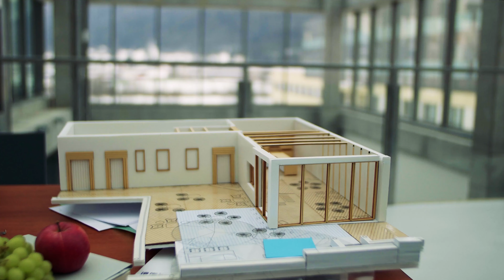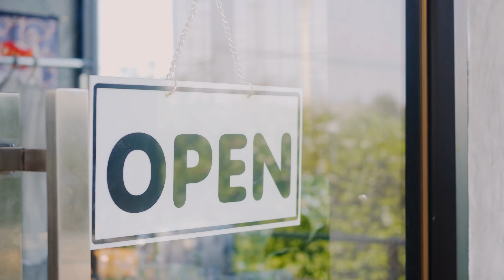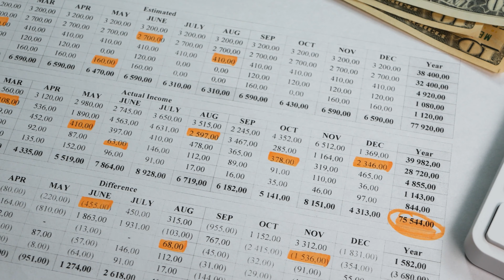Leasing Challenges (Working with Small Tenants)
Mark Hulsey from Results Commercial is often asked questions about leasing from a variety of clients looking to expand their business. Tune in for a discussion on some of the challenges that a small business may face in securing a lease on real estate.